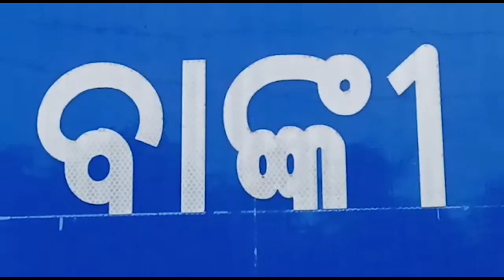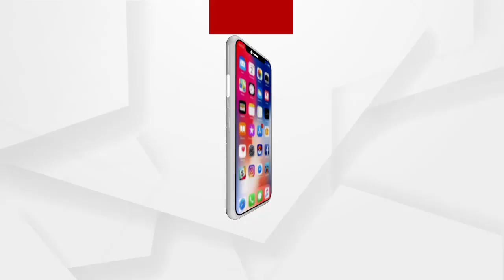ବିଳମ୍ବିତ ରାତ୍ରରେ ଏଠାରେ ଓଁକାର ଶୁଣିବାକୁ ମିଳେ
ଓଡିଶାର ଅନେକ ଐତିହ ଓ ପର୍ଯ୍ୟଟନ ସ୍ଥଳୀ ଏବେବି ପର୍ଯ୍ୟଟକ ଏବଂ ସରକାରଙ୍କ ଦୃଷ୍ଟି ଆଢୁଆଳ ରହି ଯାଇଛି । ସେହିଭଳି ଏକ ସ୍ଥାନ ହେଉଛି ବାଙ୍କୀ ଅଂଚଳ କୁସୁପଙ୍ଗି ଗ୍ରାମର ପର୍ବତ ମାଳା ।  ଆସନ୍ତୁ ଜାଣିବା ଏହି ପର୍ବତ ମାଳାର ବିଶେଷତ୍ବ ...